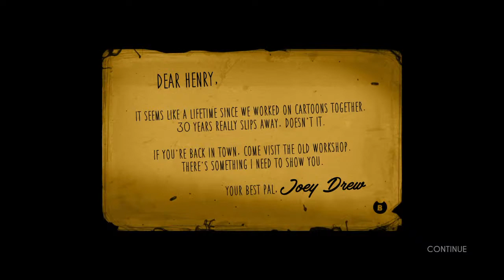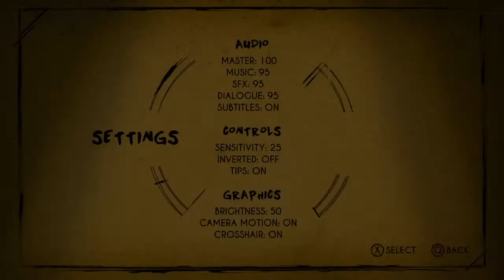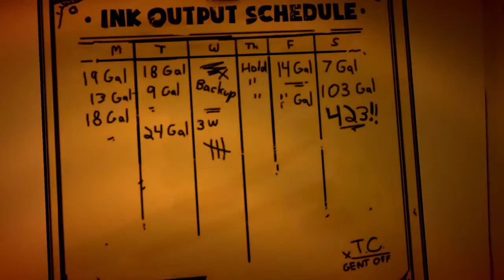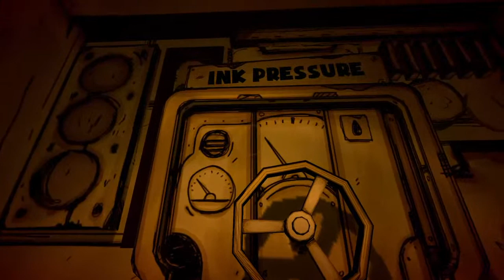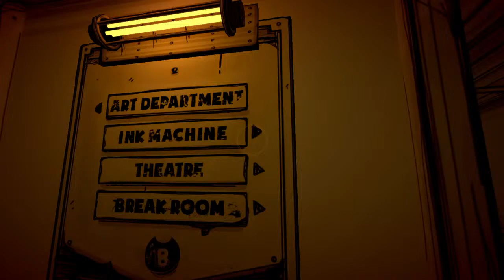Let's play Bendy and the Ink Machine